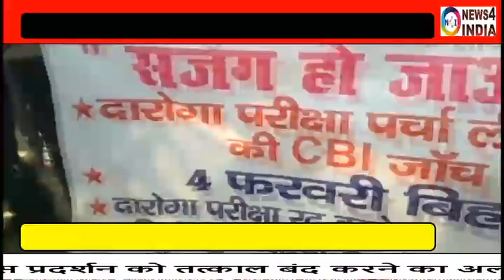दरोगा परीक्षा के अभ्यर्थियों को पुलिस ने दौड़ा-दौड़ा कर कूटा news4india n4i